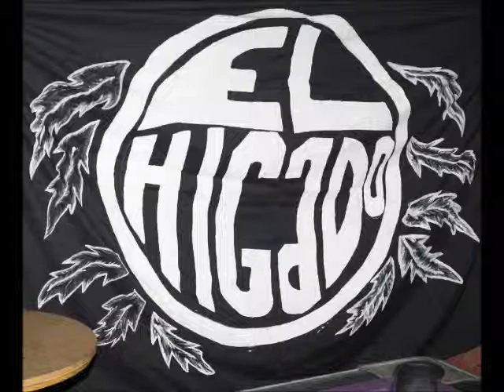El Higado Rock - Satriani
Pista 04 - Demo 2013